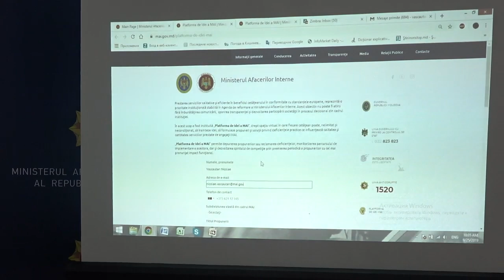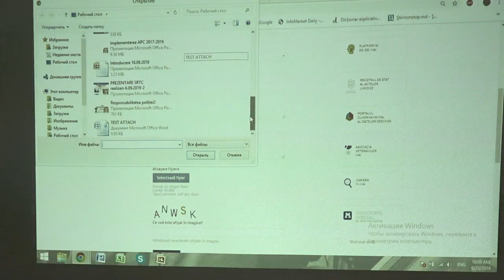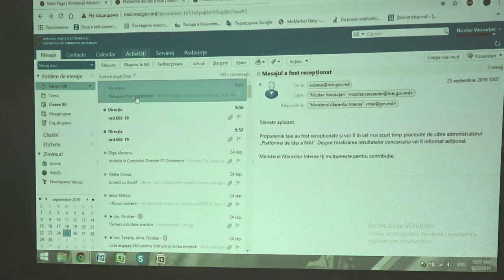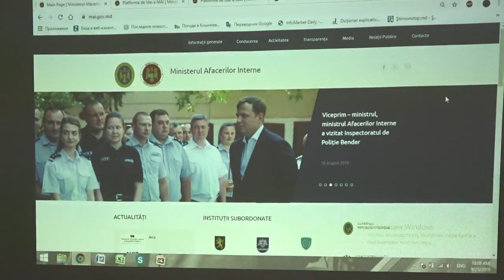Lansarea Platformei de Idei a Ministerului Afacerilor Interne